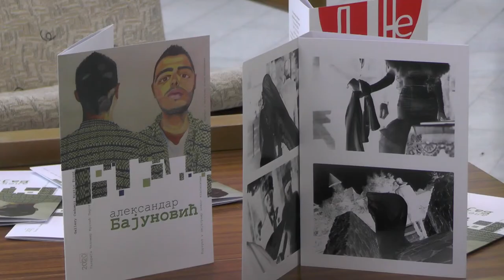''PORTRETI U DIJAGRAMU NOVOG KLASICIZMA,, ALEKSANDRA BAJUNOVIĆA U PIROTSKOJ GALERIJI